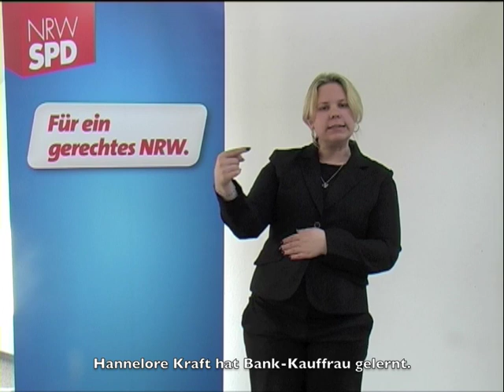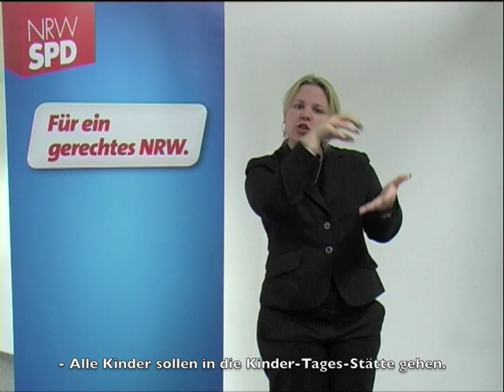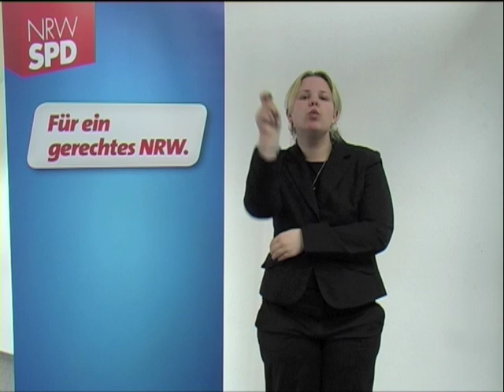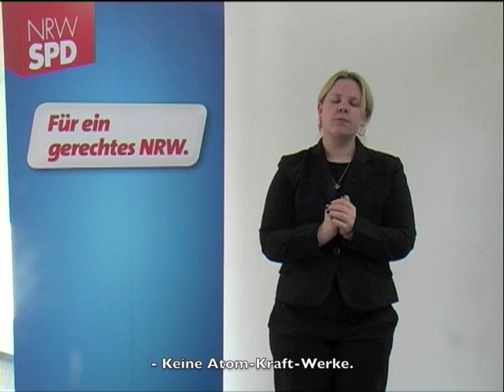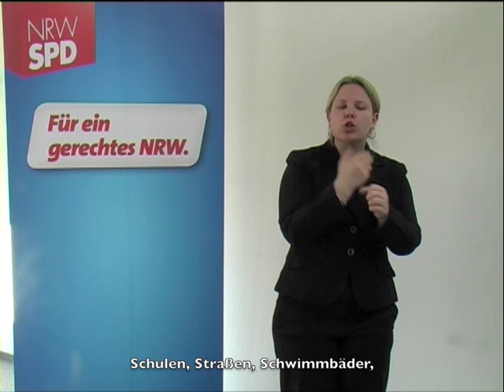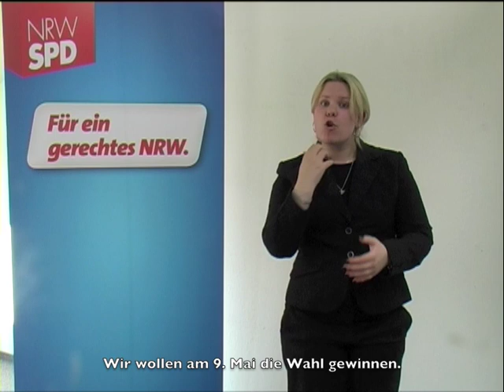Wahlprogramm NRWSPD in Leichter Sprache in Gebärdensprache (untertitelt)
Am 9. Mai entscheidet sich bei der Landtagswahl die Zukunft unseres Landes.Deshalb muss jeder Gelegenheit haben, sich über die politischen Ziele der SPD zu informieren. Unser Wahlprogramm stellen wir deshalb nicht nur in der Originalfassung zur Verfügung, sondern auch in einer Kurzversion. Die Programmversion
„Leichte Sprache bieten wir darüber hinaus als Video mit Untertiteln und in Gebärdensprache an.